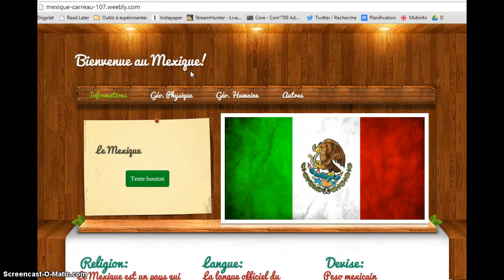[Pédagogie CSA] Le « projet pays » de Régis Évrard et l'équipe